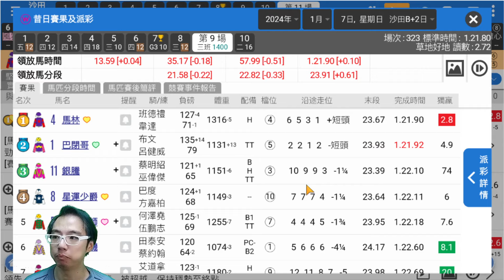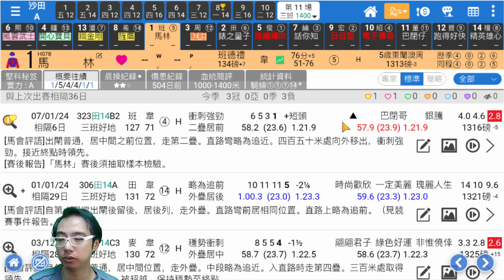🔔節目19🏇賽馬 世榮│【評馬論壇】24.02.10 (六)│●麥當勞叔叔睇好呢匹● HKJC 賽馬貼士